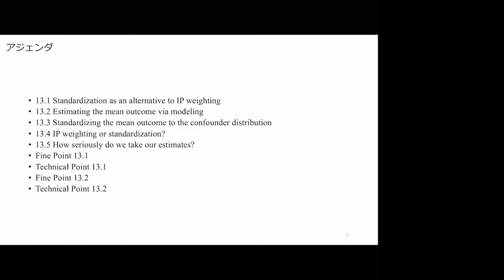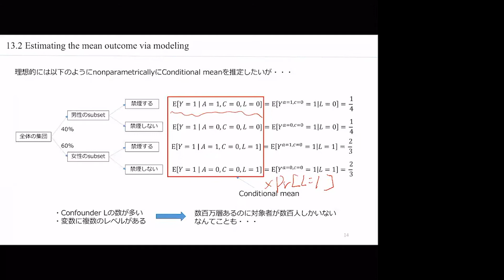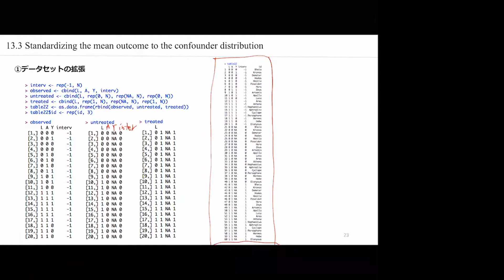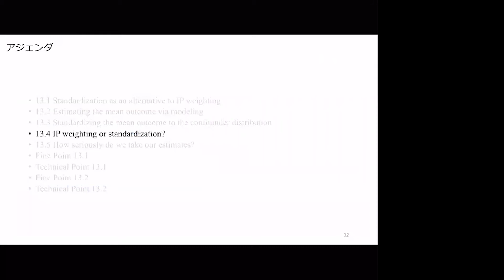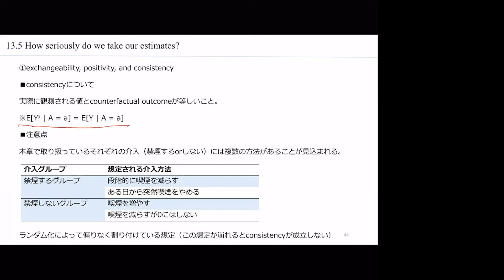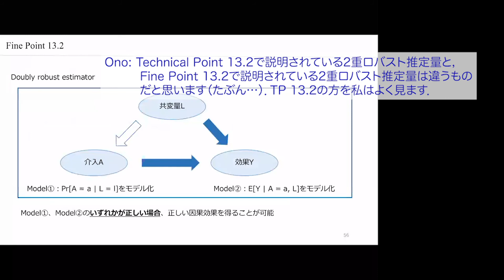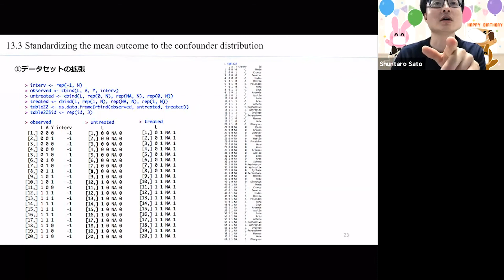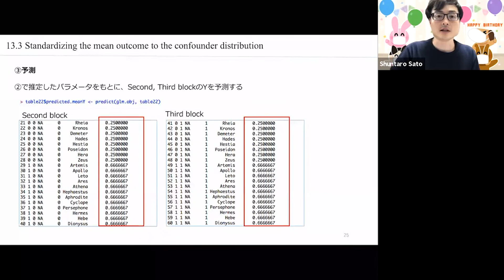Chapter 13 Standardization and the parametric g-formula（『Causal Inference: What If』勉強会）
『Causal Inference: What If』勉強会の第13回目の動画です．

IPWと対を成すStandardization（標準化）について学びます．Rでの解析方法も説明しています．

発表: @jmiya15